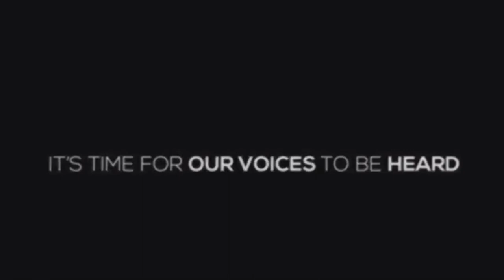Show us how you shine your BOOTS!!!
Looking for boot shining videos.

Tonight on Tier Talk, Anthony Gangi makes a request for boot shining videos.